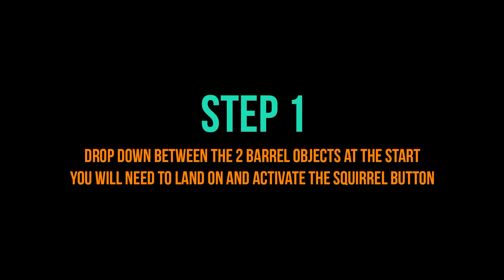Trials Rising Easter Egg / Riddle - Temple of Trials - Portal Guide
The Trials Rising Easter Egg hunt continues with the portal in the Temple of Trials